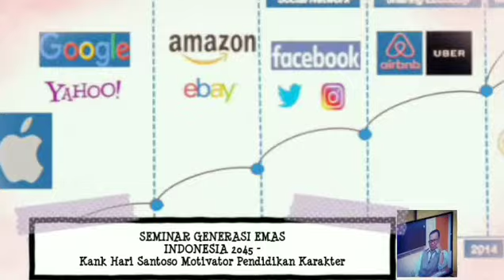Cara Efective Ajari Anak Cerdas dalam Pemanfaatan Smart Phone -Kank Hari Motivator Cardev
Character Building : "Jangan sia siakan waktumu"
Kamu yang digadang gadang sebagai generasi emas adalah anak anak yang "connected generation" artinya terhubung dengan berbagai hal dan "well informed" melalui internet. Segala informasi nyaris tak terbendung bisa kamu dapatkan maka semestinya kamu lebih "smart" dalam memilih dan memilahnya. Jika orang tuamu marah atau ngomel karena hampir seluruh waktumu kamu habiskan untuk akrab dengan "smart phone" mu sebenarnya bentuk dari kasih sayang dan kepeduliannya kepadamu. Walaupun tidak jarang mereka melakukan hal yang sama. Sadari berapa waktumu yang terbuang untuk sesuatu yang tidak memberimu apa apa jika smartphonemu kamu gunakan untuk kesenangan, "fun saja nggak cukup buat kamu happy!" Maka sudah saatnya kamu menjadi "enabler" kata mas @emildardak wagubjatim Untuk creativepreneur inovation baik menjadi unicorn entrepreneur belia succes eradigital Dengan memanfaatkan smartphone Secara productivelife economics Jangan biarkan waktumu terbuang percuma